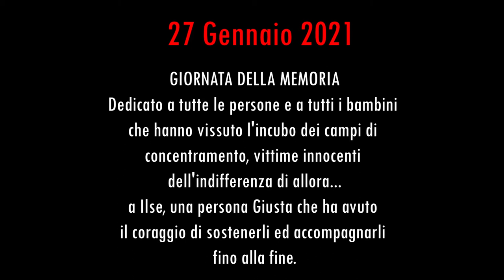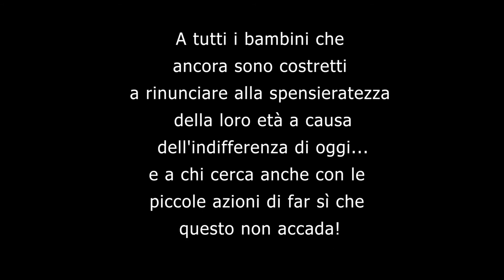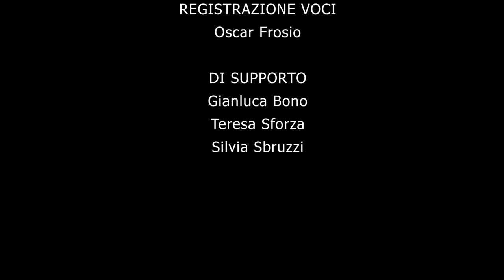27 gennaio - giornata della memoria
Ilse Weber, musicista e poetessa ceca di religione ebraica, nata a Witkowitz nel 1903, scrisse poesie e fiabe per bambini fin da giovanissima.
Ilse e il figlio Tomáš vengono deportati a Terezin nel febbraio del 1942. Lì  fa l’infermiera “nell’ospedale” senza medicine dei bambini, componendo canzoni e fiabe per loro e per gli altri prigionieri.
Verranno poi trasferiti ad Auschwitz, dove il 6 ottobre 1944 entrando nella camera a gas, cantò insieme a suo figlio e agli altri bambini la sua ninna nanna “Wiegala” per distrarli e difenderli dal panico. Da quel giorno, questa ninna nanna fu cantata da tutti i bambini prima di entrare nelle camere a gas di Auschwitz ed è rimasta nella memoria come simbolo del massacro degli innocenti.
Per la Giornata della Memoria 2021 abbiamo realizzato un video dedicato a Ilse Weber, che vi inviatiamo a condividere per fare memoria di ciò che è accaduto meno di un secolo fa.
Approfondimenti e testi disponibili presso lo scaffale dedicato in Biblioteca Comunale "G. Pasquini" - Borgo San Giacomo